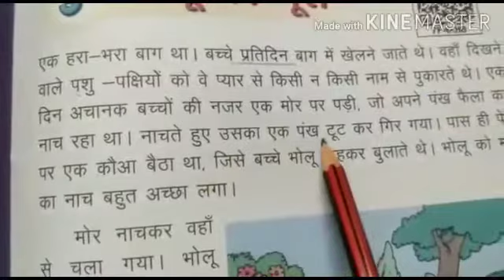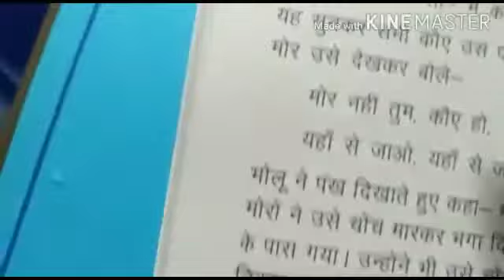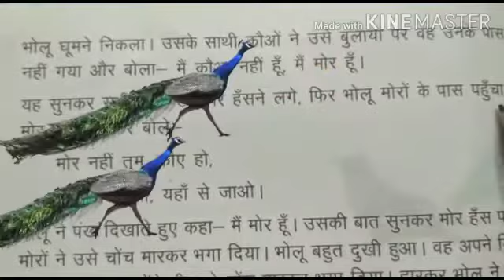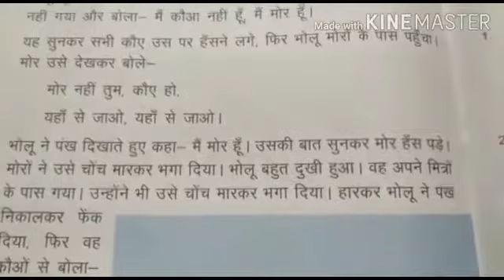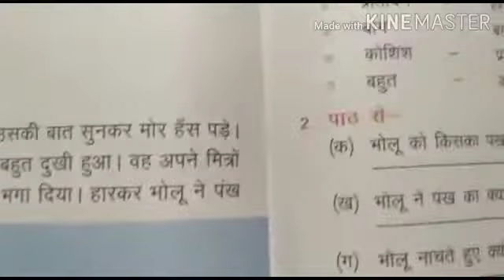पाठ 9-भोलू की भूल,, (कक्षा 2 की हिन्दी ).. by Gayatri (पहला भाग )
बहुत ही मनोरंजक तरीके से बच्चे पाठ को समझेंगे... रंग बिरंगे चित्रों के माध्यम से पाठ को कहानी की तरह देख कर पढ़ेंगे 👌👍😊
इसके अगले भाग की वीडियो में इस पाठ के प्रश्नोत्तर करेंगे... 😊👍